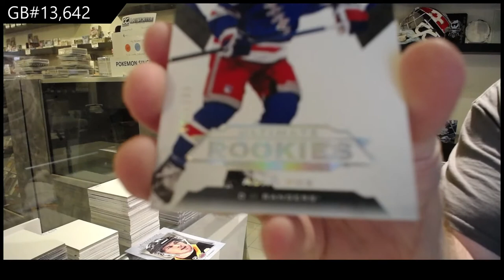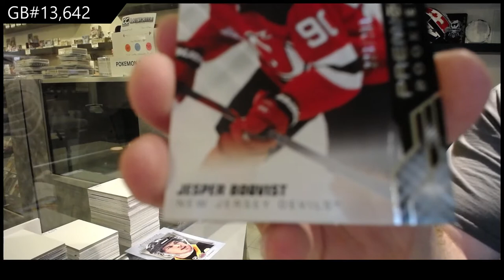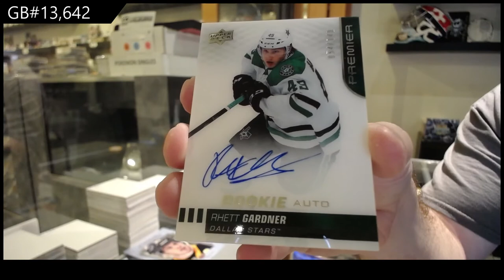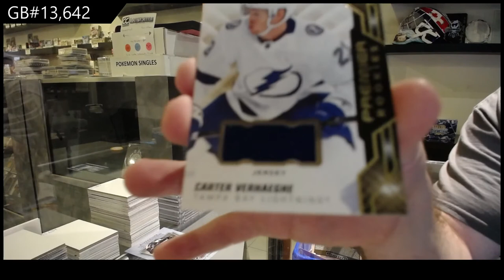19-20 UD Premier & 19-20 UD Ultimate Hockey 2 Box Break - C&C GB #13,642